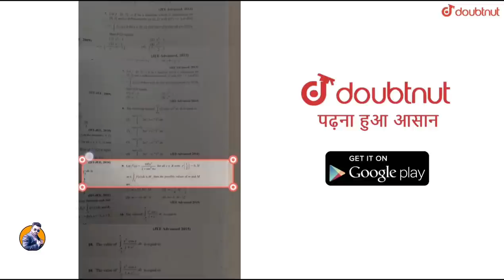5 Easiest Government jobs after 12th | 5 Easy And high Sarkari Naukari | 12th ke baad aasan naukari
aaj ki video un sab ke liye hai jo govt. jobs karna chahte hai . aur ye jobs bjut hi easy hai aasani se paa sakte hai but inke baare me sabko pta nhi hota

5 easy govt jobs
5 bigest government jobs in india
5 easiest government jobs in india
5 big sarkari naukari pao aasani se

More Features
1) Saari important books milengi solved video solutions ke saath
2) Previous year papers, Important PDFs, Question Bank
3) Tips,Tricks & Concept Videos Topic-wise
4) Crash Course, Mock Tests, Quiz
5) India's biggest student's community
& much more